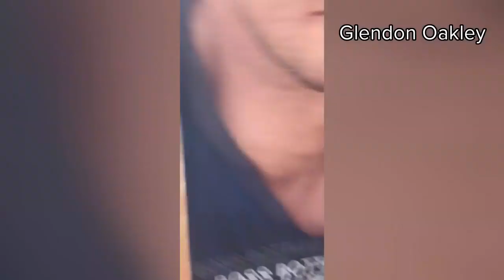U.S. soldier with Central Georgia ties was inside Texas mall during deadly shooting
Glendon Oakley says he was inside a Footlocker store when someone yelled there was a shooter.

13WMAZ News is the #1 station for news and weather in the Central Georgia area, serving people in Dublin, Macon, Milledgeville and Warner Robins.